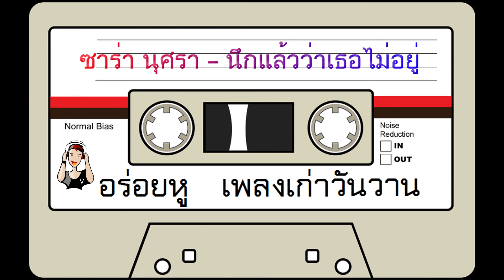ซาร่า นุศรา - นึกแล้วว่าเธอไม่อยู่